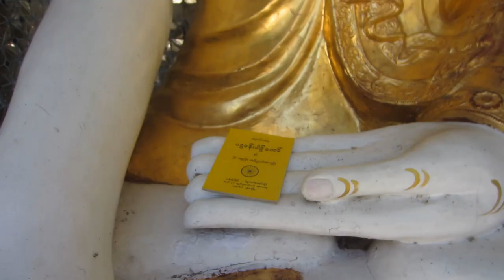2017 Myanmar, Yangon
Trip to Myanmar (Birma) in 2017. Visit to Yangon (Ragoon). Street life and Swedagon Pagode